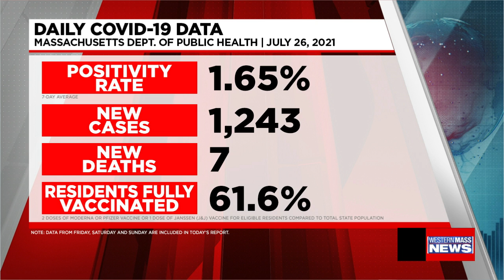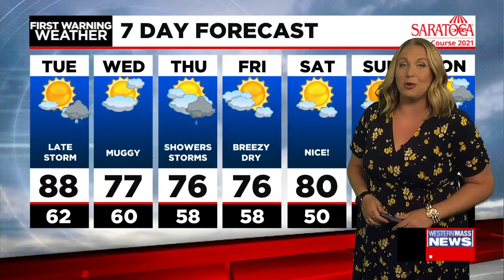Monday night news update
In this news update, we continue to breakdown the latest coronavirus data with 1,243 new cases and 7 new deaths in the state since Friday. The Department of Veterans Affairs is also requiring all their healthcare workers to be fully vaccinated against COVID and Rachel Rollins, the first woman of color to serve as District Attorney in Massachusetts is being nominated by President Joe Biden to become U.S. Attorney for Massachusetts. Also Meteorologist Janna Brown has the latest forecast.